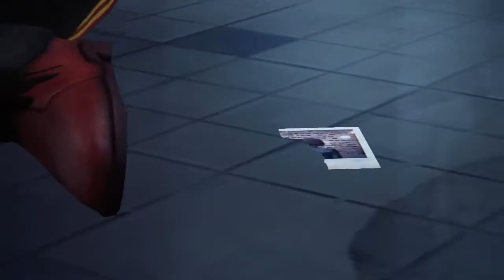CONFIRMED: Max Loves Victoria | Life is Strange Chapter 1 Part 3